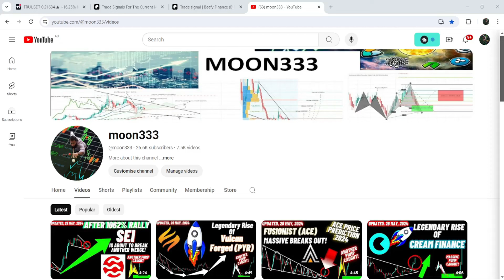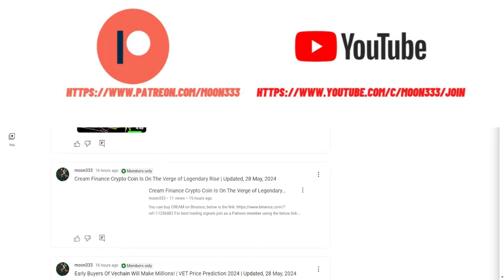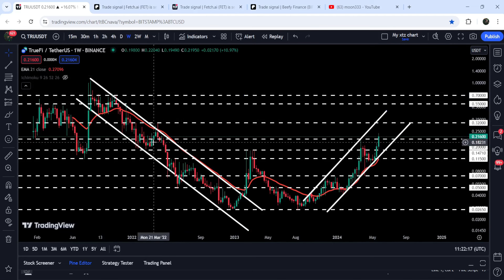TrueFi (TRU) Crypto Coin Is Going Extreme Parabolic | Updated, 29 May, 2024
Or

Here is the report for the trading signals for the month of May, 2024: